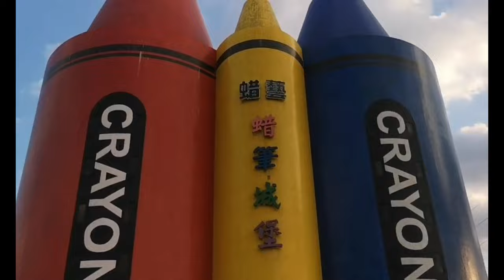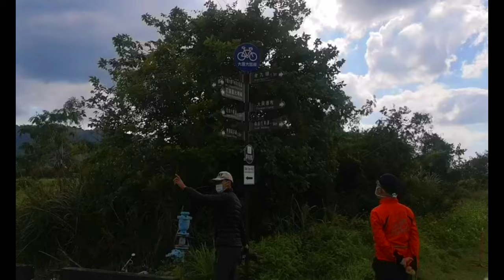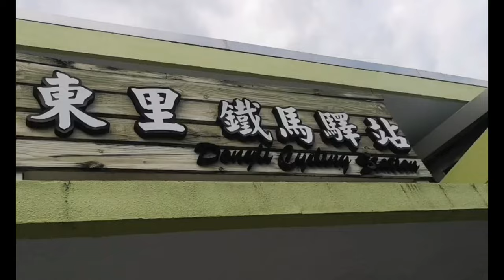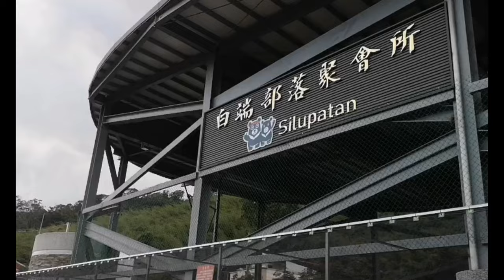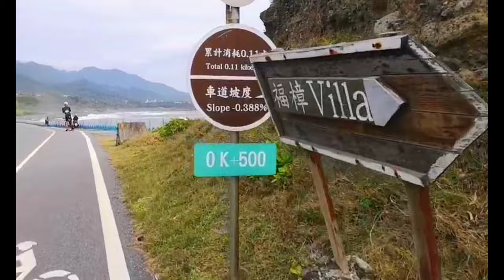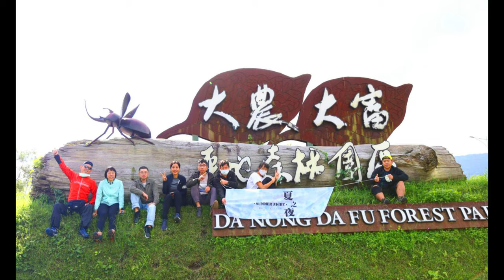花蓮台東。戀戀197。夏之夜單車團『騎單車 Cycling』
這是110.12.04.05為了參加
台東戀戀197活動去了花蓮台東的紀錄啦～
FB照片紀錄⬇️

對啦😆影片最後的大合照空拍照片＆影片
是這⬇️ 騎妙旅程單車支援 拍的唷～

06:14 第二天😆要來騎戀戀197啦～
09:36 完賽獎牌
09:43 這兩天的大合照

Music🎵:化學猴子｜《人 Being》 - 莫忘初心

不小心路過點到我YouTube
或是剛好看到我分享影片
而進來看看我影片的
朋友或是陌生的大家家們
喜歡影片的或是覺的頻道中的影片還可看😊

或🔔訂閱❤️關注唷